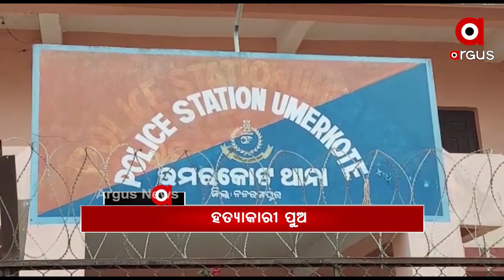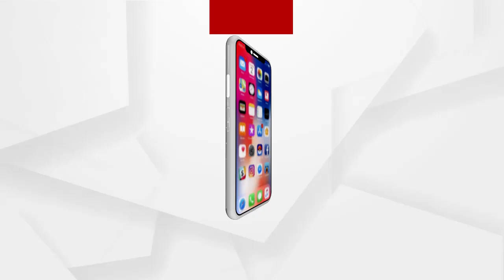Headlines11am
ଆଜି ବି ସମାନ ସ୍ଥିତି.  ଲଗାତାର ଚତୁର୍ଥ ଦିନରେ ଶାସକ ବିରୋଧୀ ମୁହାଁମୁହିଁ.

ପାଣି ପାଇଁ ଲଟେରୀ ସିଷ୍ଟମ... ନଂ ପଡିଲେ ଜଳ ମିଳିବ ନହେଲେ ନାହିଁ...

ଫାଣ୍ଡି ନିକଟରେ ଦୁଇ ନବଜାତ ଶିଶୁଙ୍କ ମୃତଦେହ ଠାବ.

ଏସସିବିରେ ଫ୍ୟାନ ଖସିବା ଘଟଣା...

ମଦ୍ୟପ ପୁଅର କାଠ ଫାଳିଆ ଚୋଟରେ ବାପା ମୃତ...

ପୁଣି ବଢୁଛି କୋରୋନା ଆକ୍ରାନ୍ତଙ୍କ ସଂଖ୍ୟା..

ବଢିବ ଖରା... 2ରୁ 3 ଦିନ ମଧ୍ୟରେ ଆଭ୍ୟନ୍ତରୀଣ ଓଡ଼ିଶାରେ ବୃଦ୍ଧି ପାଇବ ତାତି...

ଆଜି ଭାରତ-ଇଂଲଣ୍ଡ ଟି-20ର 3ୟ ମୁକାବିଲା..